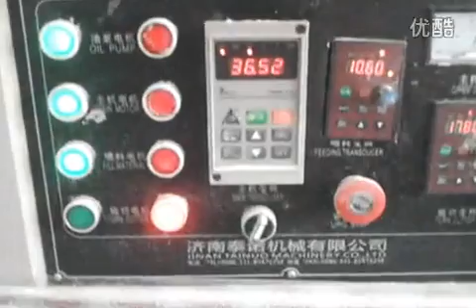TSP,TVP soya meat ,soya nugget ,soya chunk making machine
textured soy protein machine,textured soy protein machinery,textured soy protein processing line,tsp machine,tsp making machine,soy nuggets machine
JINAN HIMAX MACHINERY CO., LTD